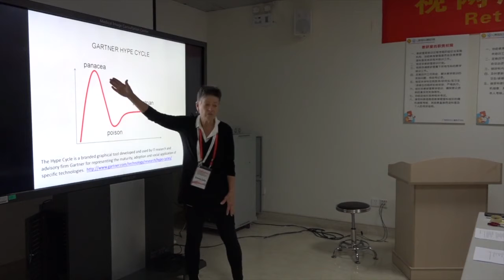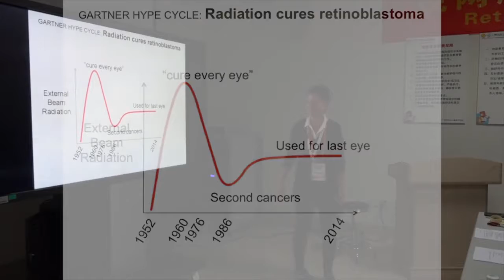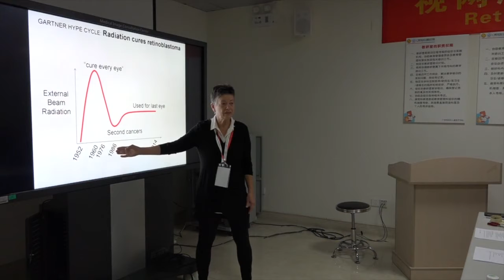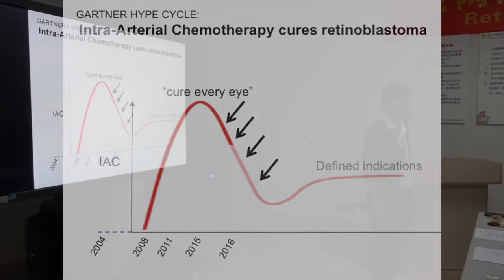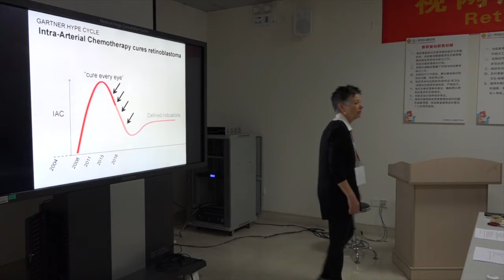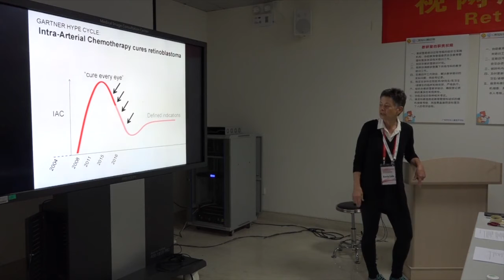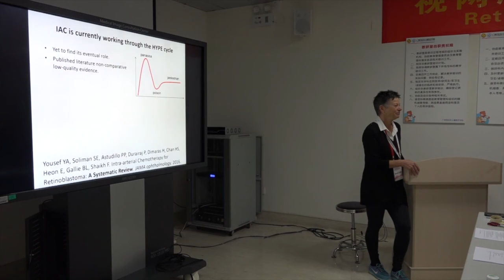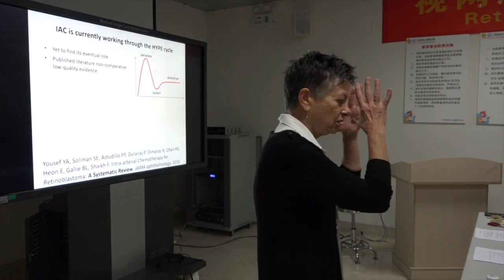Retinoblastoma: Intra-arterial Chemotherapy: Evidence and Hype - Dr. Brenda Gallie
Dr. Brenda Gallie lectures on how past and current retinoblastoma treatments have been introduced, initially lacking statistically significant evidence that they work. Then they go through the "Hype" phase where they become popular and used for all types of tumors, only later find their place, measured against standard accepted therapies for retinoblastoma at The Beijing Retinoblastoma Educational Symposium. Organized by Drs. Zhao and Gallie, The purpose of the meeting were to provide instruction to a large group of eye cancer specialists in China. Specialists from all over the world attended, spoke, and shared their expertise. The meeting was funded by the Paul Finger Fund for International Retinoblastoma Outreach at Princess Margaret Comprehensive Cancer Center in Toronto, Ontario, Canada, and The Eye Cancer Foundation